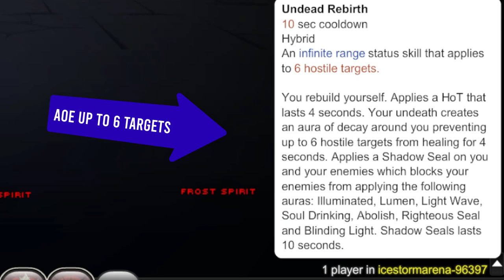=AQW= TOP 5 BEST UNDERRATED CLASSES THAT NOBODY USES! 2023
aqw mmorpg gaming In this video we are taking a look at 5 of the BEST UNDERRATED CLASSES in the game! I will present you some classes that are very good but yet not used by players. AQW has plenty of classes in 2023 with each of them having their own strengths and weaknesses.